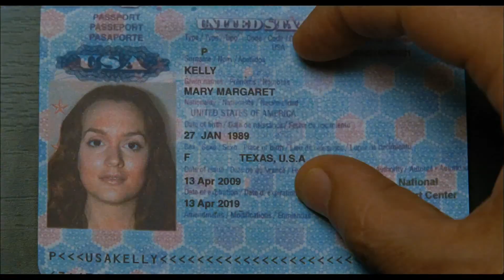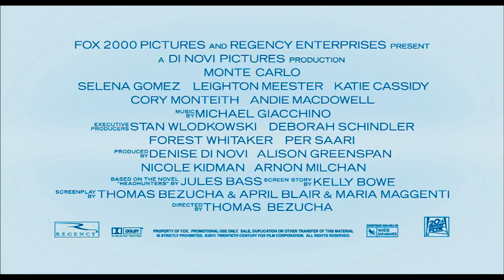Selena Gomez Monte Carlo Official Movie Trailer HD + FRee Justin Bieber Perfume!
Justin and Selena Gift for you! Get your free Justin Bieber perfume,nail gloss,headset here! Hurry,not many left!

Slim Like Selena Gomez? Selena Gomez - As usual,skinny,slim and attractive in her new movie "Monte Carlo".
Wish you have a great summer ,enjoy Monte Carlo Official Movie Trailer and let's burn the fat!

OMG!Hurry girls!Pink iPad give away! This is really a crazy offer!Stock are being taken minute by minute! You better be hurry before it's run out!What a rare colour !Show off your friend! Submit your ZIP CODE and enjoy iPad 2!